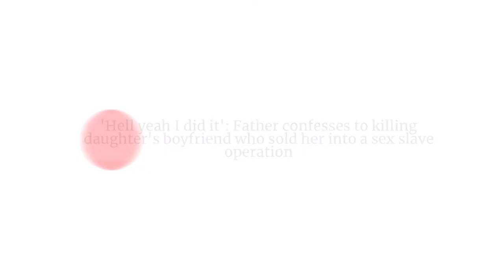John Eisenman, 60 killed his daughter's boyfriend for selling her into sex trafficking ring.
A Washington state father killed his daughter's 19-year-old boyfriend for selling her into a sex trafficking ring, police said.

The boyfriend's remains were discovered in the trunk of an abandoned car on East Everett Avenue in Spokane last month, police said in a press release Monday. Investigators believe the victim was killed in November 2020.

The girl's father, John Eisenman, 60, was charged with first-degree murder and is being held on a $1 million bond. Attorney information was not listed for him.

Police said Eisenman learned in October 2020 that his juvenile daughter had been sex trafficked in the Seattle area and "obtained information" that her boyfriend was responsible, according to the press release.

Eisenman was able to rescue his daughter and get her back to Spokane that same month, police said.

When the father learned that his daughter's boyfriend was going to be at a location in Airway Heights, Eisenman drove there and waited for the 19-year-old to arrive.

"During that encounter Eisenman abducted the victim, tying him up and placing him in the trunk of a vehicle. Eisenman subsequently assaulted the victim by hitting him in the head with a cinder block and then stabbed him repeatedly, causing his death," police said. "After the homicide, Eisenman drove the vehicle to a remote area in North Spokane County and abandoned the car with the body still inside."